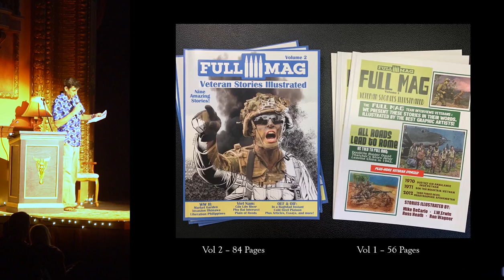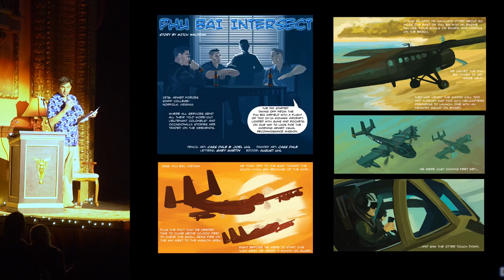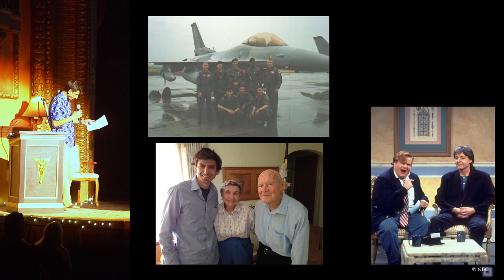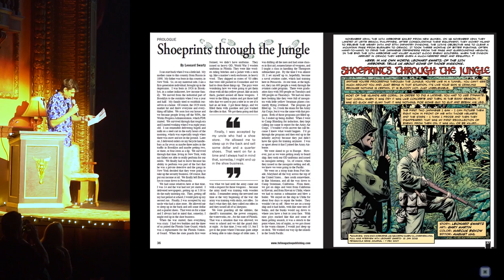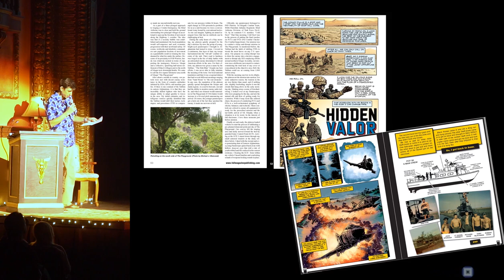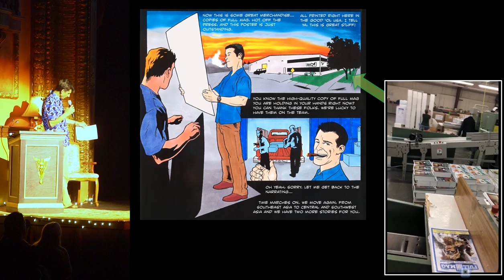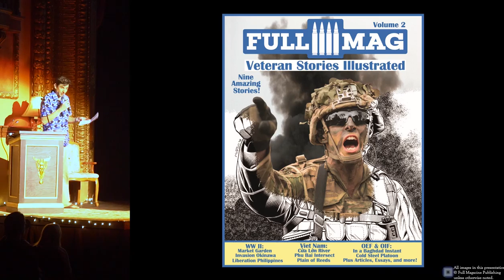August Uhl - Full Mag: A Veteran History Project in Art